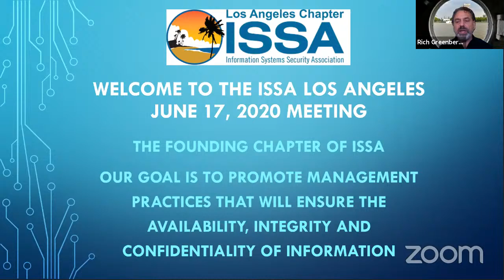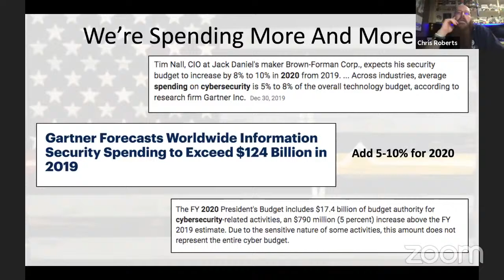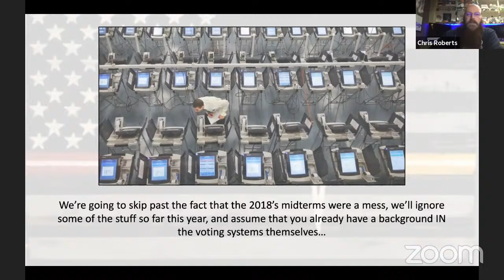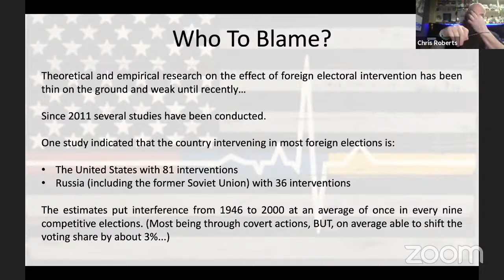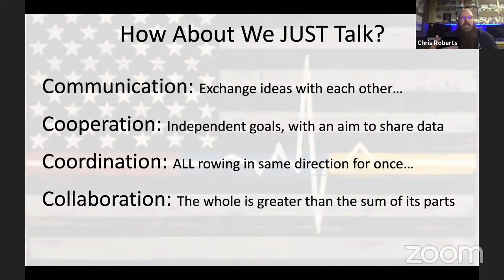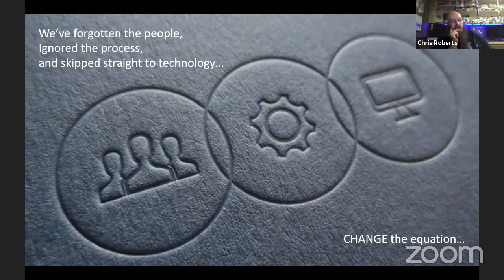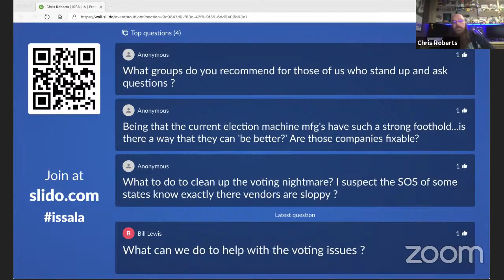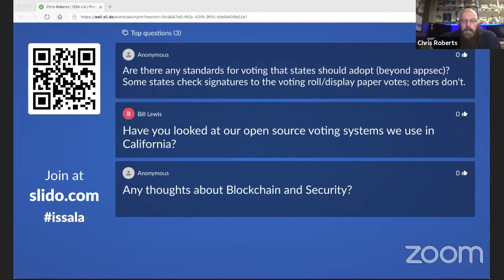All Your Votes Belong To... | Chris Roberts | ISSA-LA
One person, one vote… that’s what we keep telling ourselves, although let’s be honest that really isn’t how it works, at least in the US because of the cockeyed electoral college thing, so it’s more like “some states, most of the votes” AND we can break that down even further by “Electoral College, ALL the votes” because they don’t have to give a damm what you think OR who’s most popular in your state…

So, face it, it really doesn’t matter what the hell you vote, it all comes down to a set of folks…

Which sucks

SO, lets change things

Let’s hack the voting systems, after all they’re controlled by three major companies who don’t give a toss about security, who, between them have more lawyers than programmers and with whom we entrust out futures….ALL secured by passwords such as “EVEREST” “ESS, Password or 1234

Splendid…

What DO we do about it?